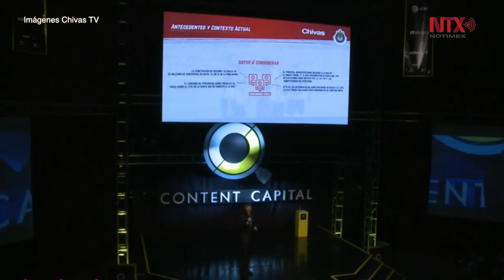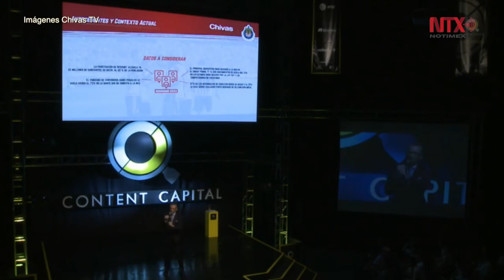Presentan Chivas TV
Las transmisiones de Chivas TV arrancan el 1 de julio, pero el primer partido será hasta el 23 de julio ante los rayados de Monterrey